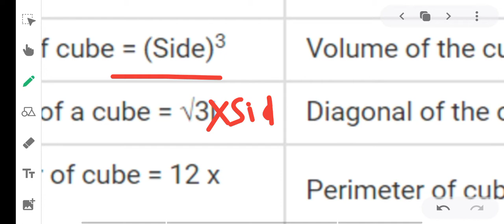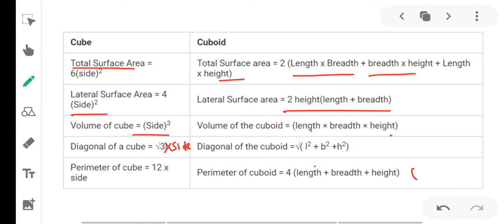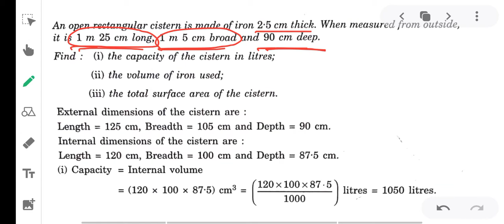Volume and surface area of solids STD IX ICSE MATHEMATICS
Volume and surface area of solids